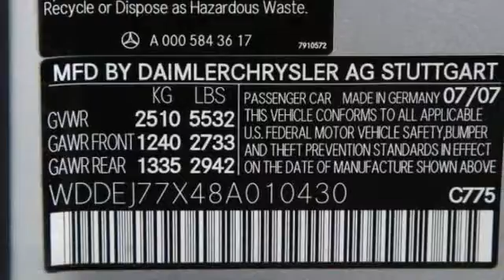2008 Mercedes-Benz CL-Class V8 AMG Hillside NJ 07205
2008 Mercedes-Benz CL-Class V8 AMG